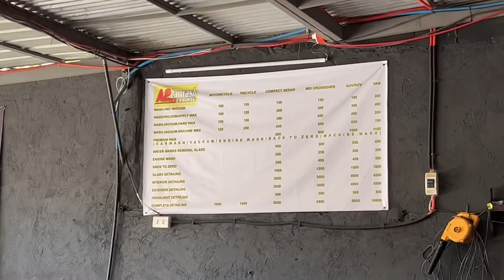TOYOTA WIGO 2021 | NEW LOOK with BLACK TOP TWO-TONE WRAP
Arat na guys, share ko lang yung new look ng aking ToyotaWigo2021 para sa new year na 2022, with black top two-tone wrap...